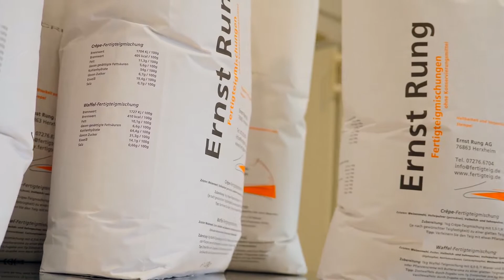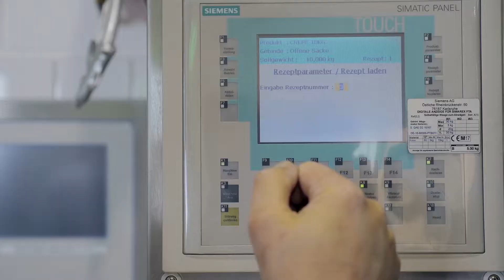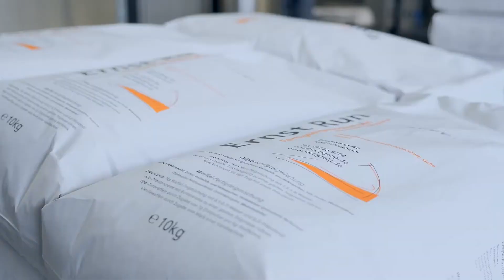Crepe Teig - fertig für den Sofort-Genuss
Keine Party ohne Crepes. Lecker müssen sie sein. Der Teig ist das Geheimnis und die Ernst RUNG AG  aus Herxheim liefert den Teig vom Meister. Nu gute, natürliche Zutaten im idealen Mischungsverhältnis. Wasser dran und schon kann´s los gehen.

Auch im Programm - Der einzigartige Waffelteig als Komplettmischung da wird der Kindergeburtstag zum wahren Vergnügen.

ERNST RUNG AG
Siedlungstraße 4a   76863 Herxheim   Deutschland